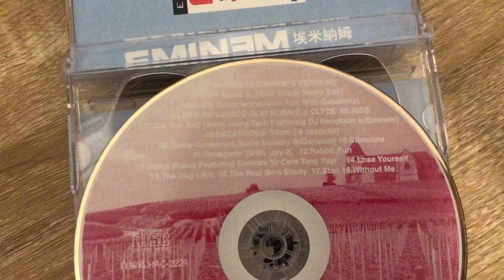eminem cd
am i having a stroke